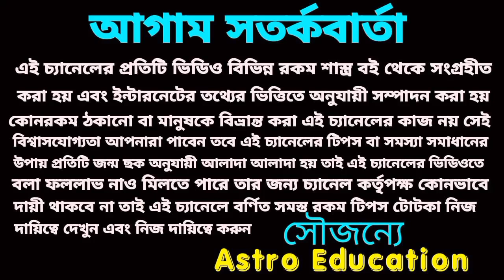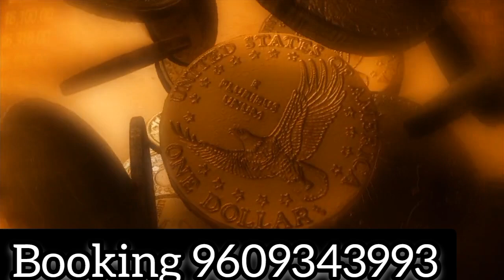এই 6টি রাশি সোনার চামচ মুখে দিতে চলেছে।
এই ছয়টি রাশি আগামী পাঁচ দিন সোনার চামচ মুখে দিতে চলেছে